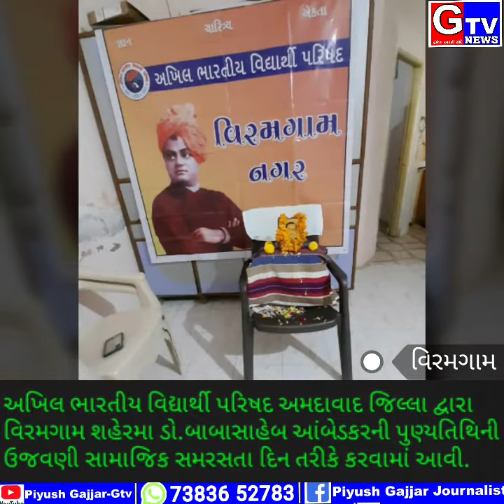વિરમગામ-અખિલ ભારતીય વિદ્યાર્થી પરિષદ અમદાવાદ જિલ્લા દ્વારા વિરમગામ મા બાબાસાહેબ આંબેડકરની પુણ્યત